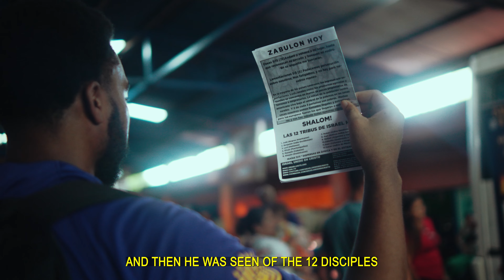The Quest 6 Experience: COSTA RICA! If You're From COSTA RICA, !